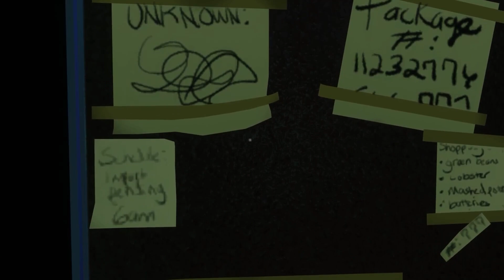The Celestial Plan Episode 1 - Welcome Lunar...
Hello! Welcome to my new project! inspired by the @SunMoonShow I am making a VRChat Roleplay with a cast and crew of friends!
In this episode we welcome Lunar to the Pizzaplex as they're toured around by Eclipse and Sun! Though Lunar is a strange anomally that Eclipse is still trying to figure out.

Thumbnail was drawn by my friend Boris!

Eclipse - Void
Sun - Cowboy
Lunar - Me!
Nightguard - ArkoSDiary
Clipsey - BloodBumble